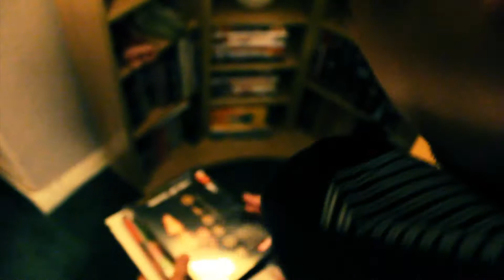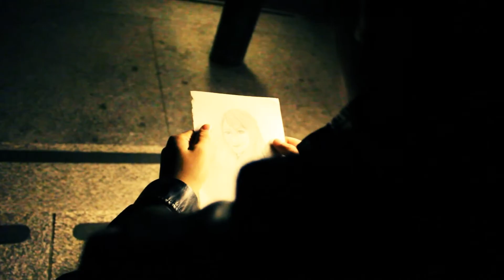The Girl | Award Winning Short Film - Best in Show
Written and Directed by: Eduardo Jed Camara
Starring: Xin Yang and Jihyun Yun
Produced by: Click-It Studios

Can love remain untouched by time?

Film Awarded Best in Show at the Kingston College Media Oscars Award in London, England.

*Thanks to Jesse Chui and Xin Yang*.